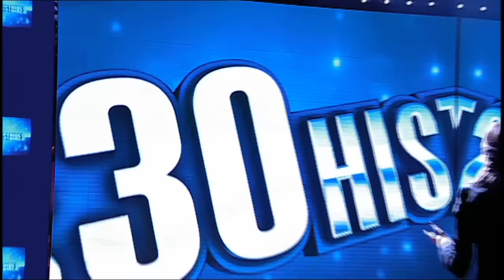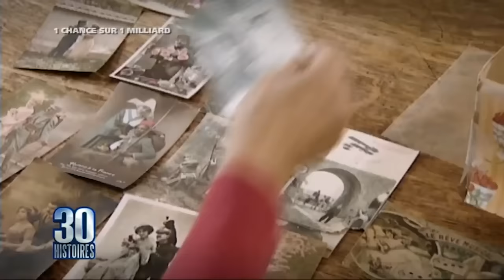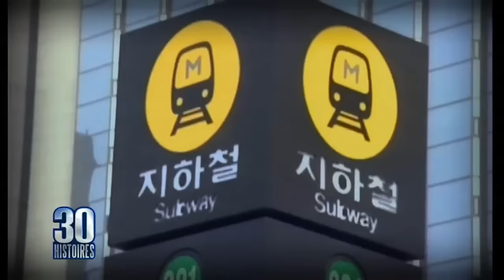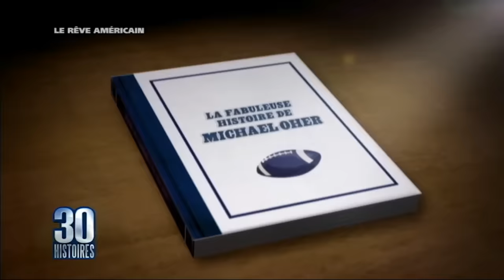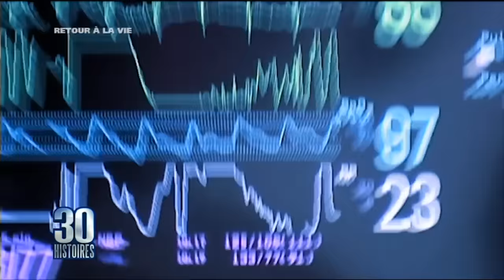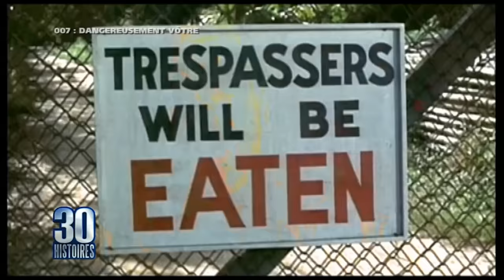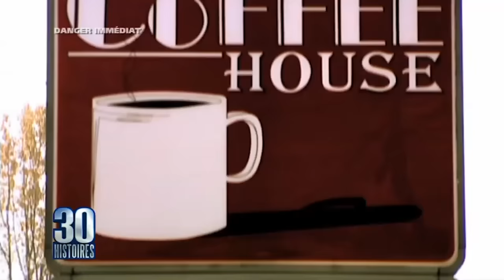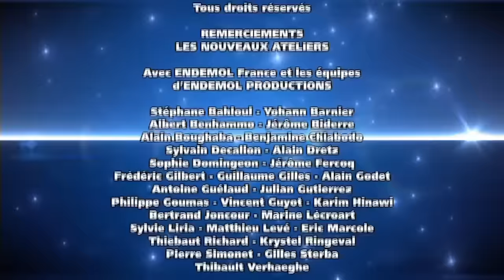Les 30 histoires les plus INCROYABLES ! (Vous allez être surpris..) - P022013